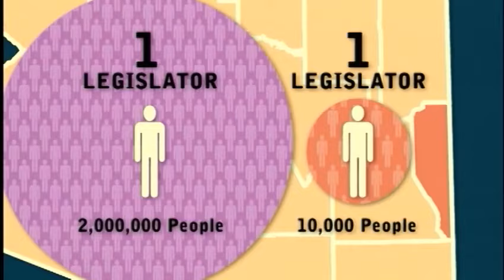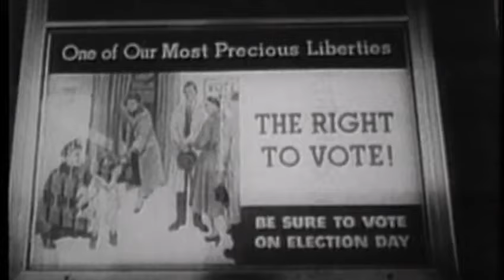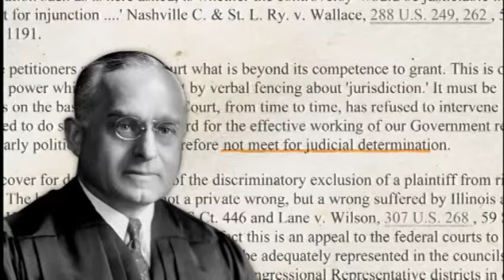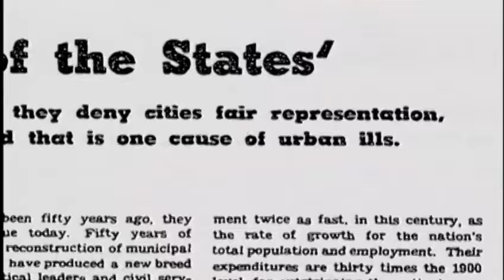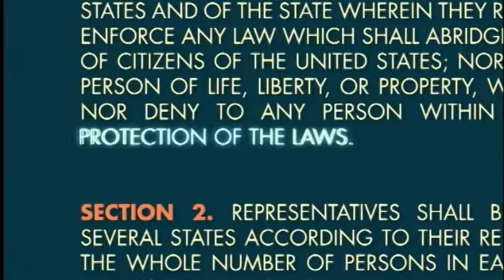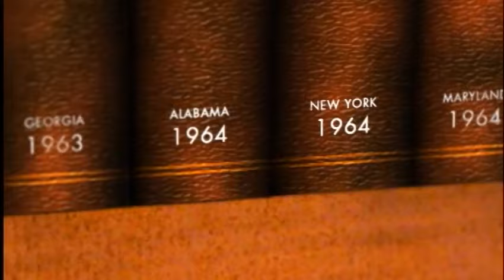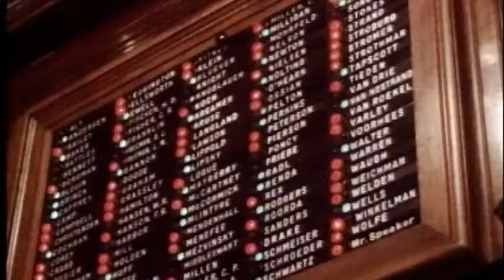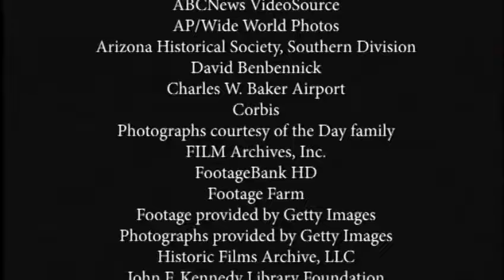One Person, One Vote: Baker v. Carr and Reynolds v. Sims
In this documentary, Justices Sandra Day O’Connor and Stephen G. Breyer and other experts discuss how the principle of one person, one vote emerged from a series of landmark decisions in the 1960s, including Baker v. Carr and Reynolds v. Sims. They examine the political environment that led to the decisions and the Court's application of the 14th Amendment’s equal protection clause in deciding reapportionment cases.